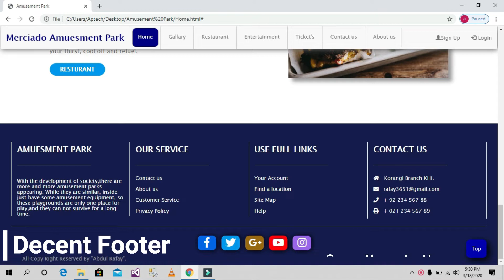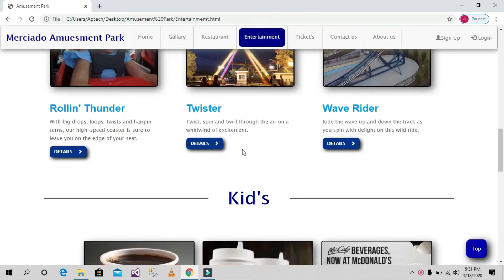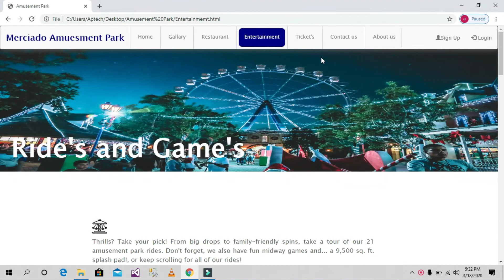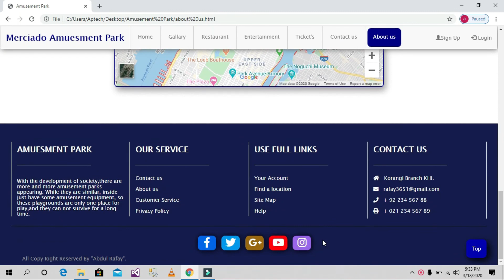Responsive Website | Amusement Park Website | Animated Website For Park | Free Websites |Source File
We are Design a Amusement Park website using Html , CSS , Bootstrap 3 and Javascript . And we are using Attractive Stuffs like Modal , 3D Map , Video Effect with Javascript , and Perfect Animations. And In this tutorial, HTML5 and CSS Development: Build a Professional Website

Amusement Park Website Template is a pre-made professionally designed web template to showcase your product or content in a unique way. This template is designed with user experience and usability in mind.

You can only use the Passcode mentioned in the video's Subtitles. Get its Source files by simply Our website with help of PassCode:

If you some problems to download Please Check Our Video: How to Download Our Source Files

DEVELOPERS: Mohammad Farhan, Abdul Rafay, Nickson Parvaiz